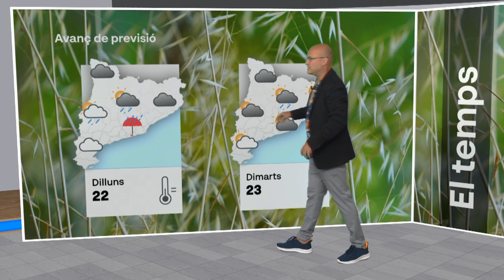El Temps 20/05/2023